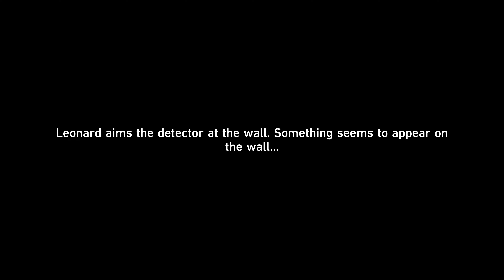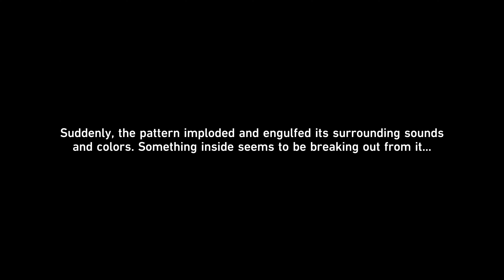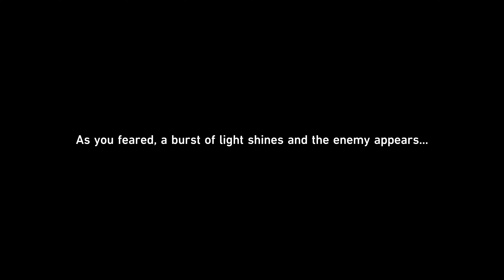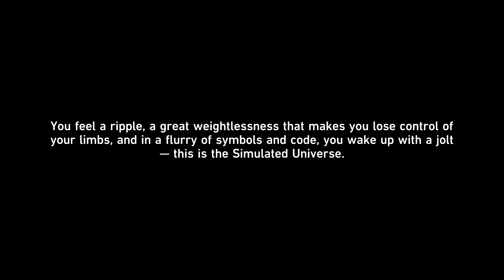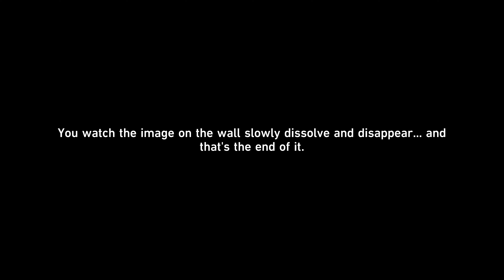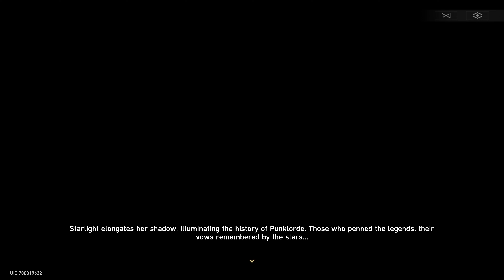Punklorde Mentality / Starhunt Game - Honkai Star Rail 1.1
Punklorde Mentality event quest gameplay in Honkai Star Rail.
4K 60FPS Gameplay.